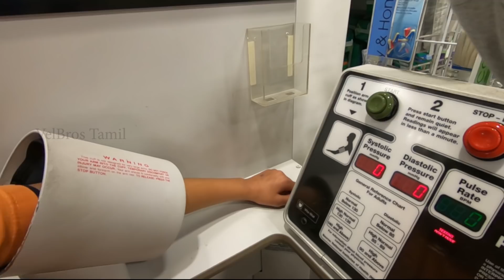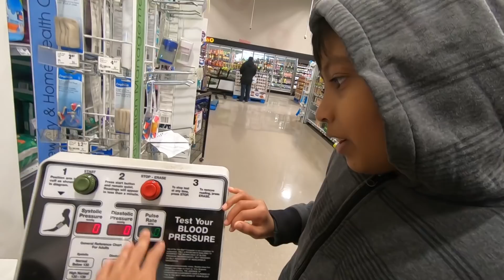Shopping and cooking (Canada) VLOG in Tamil | VelBros Tamil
Asparagus Poriyal after shopping at Fresh Co

Fresh Co Address -
FreshCo Pharmacy Markham, 9580 McCowan Rd, Markham, ON L3P 8M1